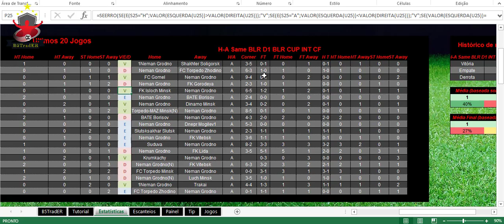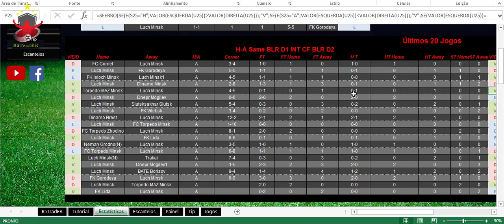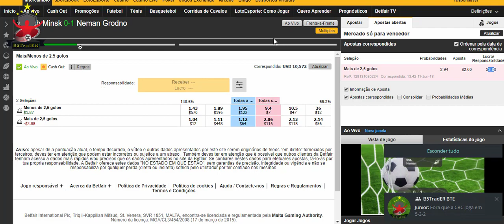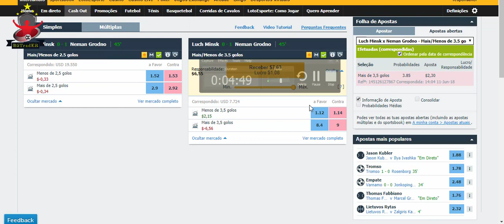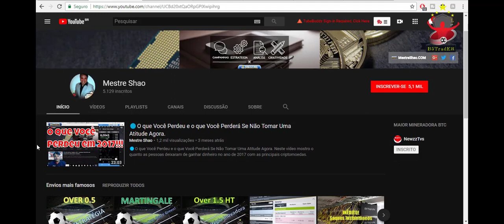Martingale Live - Entrada Luch Minsk 1 - 2 Neman Grodno 11.06.2018